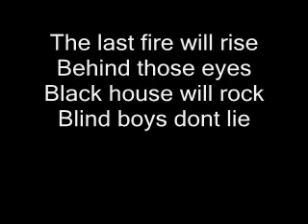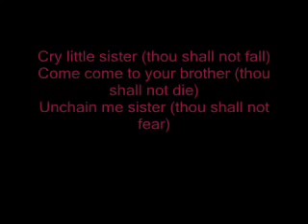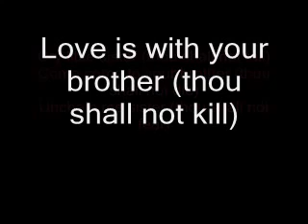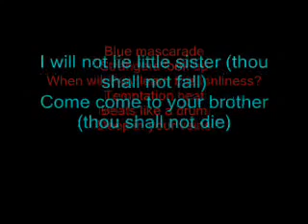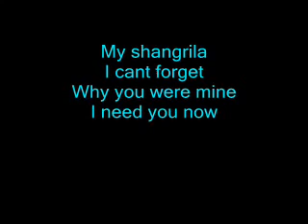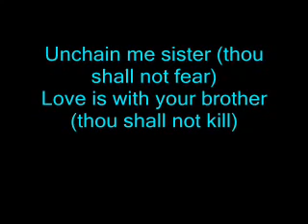Cry Little Sister Lyrics